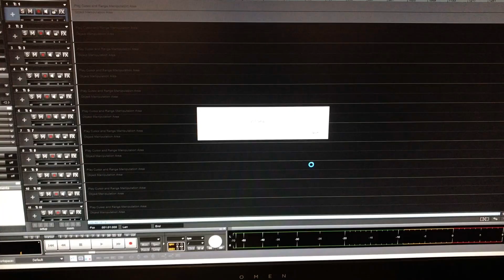Длинные волосы у мужчин | Предрассудки и убеждения (Влог #9)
Как и обещал, вот вторая часть видео о моих волосах. Здесь я рассказываю с чего началось отращивание, зачем мне длинные волосы, про глупые стереотипы у людей о длинных волосах мужчин. Смотреть всем до конца! Там вас ждет бонус!